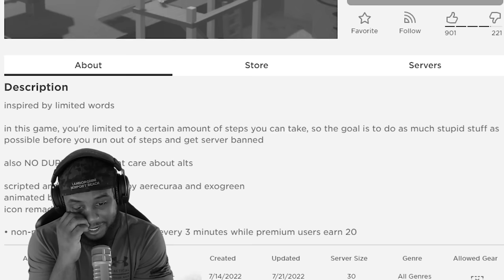ROBLOX LIMITED STEPS